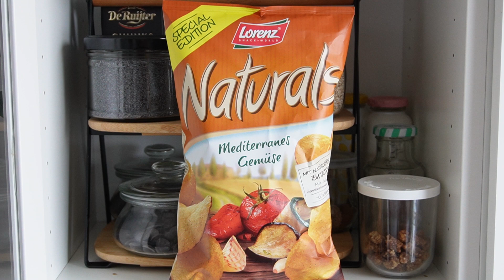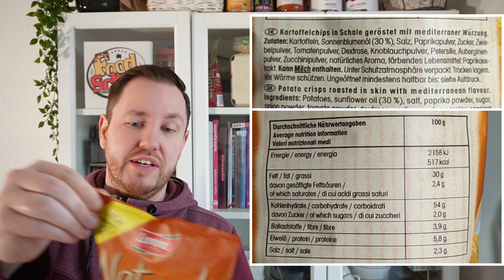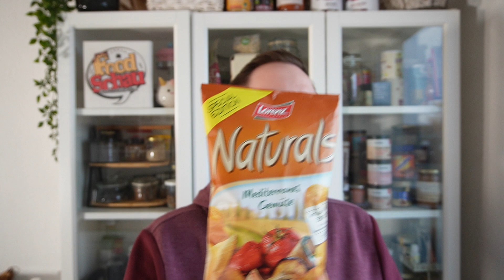Lorenz Naturals: Mediterranes Gemüse im Test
Gebratene Zucchini, geröstete Auberginen, getrocknete Tomaten: Alle, die den Antipasti-Teller beim Italiener feiern und die Gemüse-Tapas der spanischen Küche lieben, dürfen sich jetzt auf die neue Special-Edition Mediterranes Gemüse von Naturals freuen. Knusprige Naturals Kartoffelchips mit den in Schale geschnittenen und in Sonnenblumenöl knusprig gerösteten und ohne den Zusatz von Hefeextrakt und Glutamat! Zusätzlich sind Sie auch vegan. Ihr findet Sie seit Mitte Januar 2022 im Handel.

Meine Kamera:

Mein Mikro: